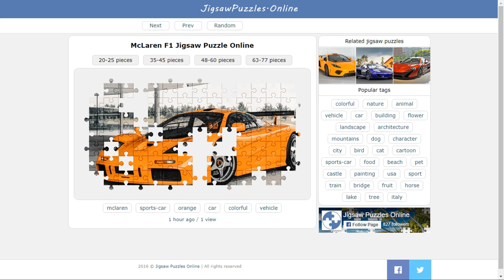McLaren F1 Jigsaw Puzzle Online